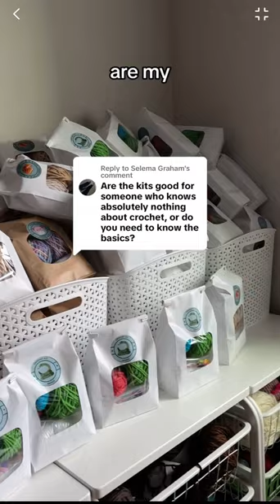Beginner Crochet Kits for TRUE new crocheters